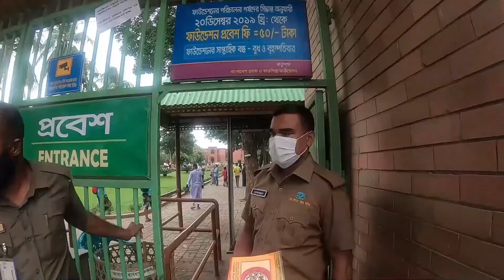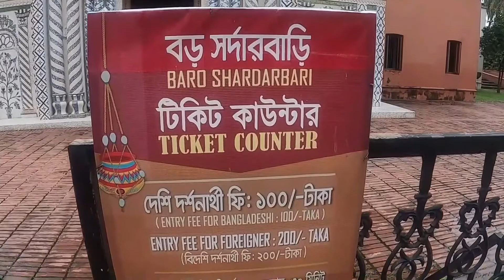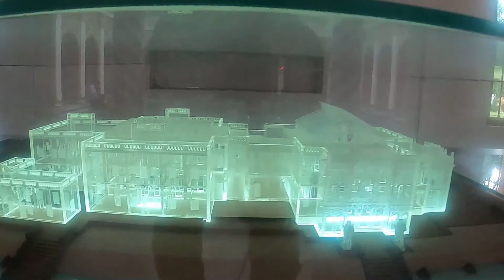ইতিহাসের স্বাক্ষী বড় সর্দারবাড়ি || Baro Sardarbari || Sonargaon.